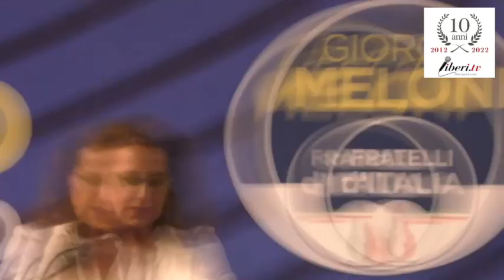Comizio di Giorgia Meloni per Wanda Ferro Sindaco a Catanzaro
Comizio di Giorgia Meloni per Wanda Ferro Sindaco a Catanzaro - 24 maggio 2022 - A cura di Antonio Abbruzzese